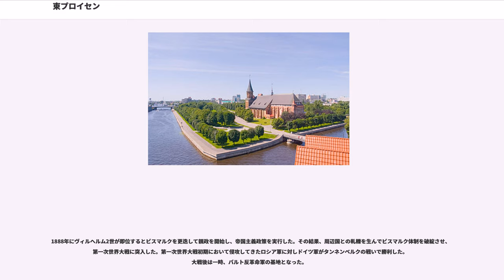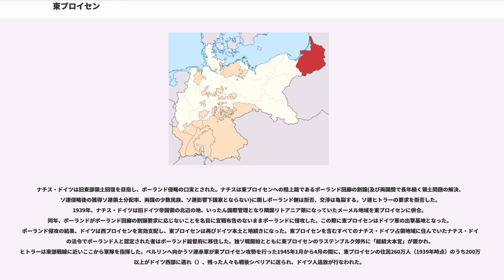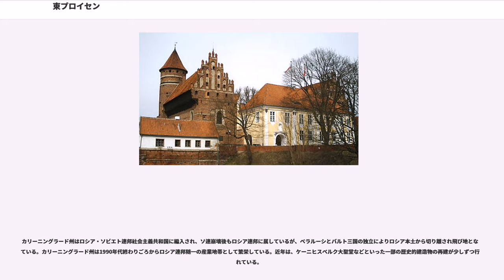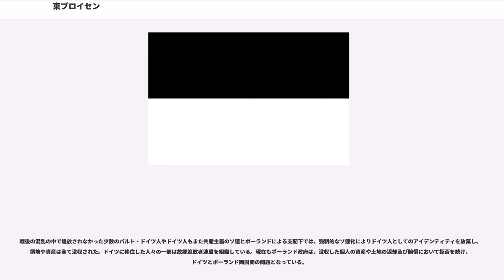東プロイセン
東プロイセン（ひがしプロイセン、; ; ）は、ヨーロッパのバルト海の南岸にある地域の歴史的な地名。ワイクセル川（ヴィスワ川）とメーメル川（ネマン川）に挟まれている。東プロシア、あるいはオストプロイセンとしても知られている。首都は、ケーニヒスベルク。東プロイセンは、バルト民族のプルーセン人が住み、13世紀に十字軍運動によりドイツ騎士団がプロイセンを征服し、ドイツ騎士団国となった。1871年、東プロイセンはドイツ帝国の主要都市となる。

1772年、ポーランド・リトアニア共和国の分割で殆どの西部地方を失った、第二次世界大戦まではドイツのプロイセン州北東端の地域であった。

現在のポーランド、ロシア、リトアニア。

プロイセンには、ゲルマン民族やスラブ民族とは異なるバルト民族のプルーセン人が住み、古プロイセン語が話されていた。

1226年、ポーランドのコンラト1世 (マゾフシェ公)は異教徒プルーセン人に対する征討と教化に手を焼いて、クルムラント領有権と引き換えに当時ハンガリーにいたドイツ騎士団を招聘した。騎士団は征服し、教皇の名の下、教皇としてプロイセンを統治し布教した。プルーセン人はカトリックに改宗、ドイツ騎士団国となった。ドイツ人の東方植民によりドイツ系住民が増大した。ドイツ人人口が大多数となり、何世紀かの間にプルーセン人はドイツ化し、少数民族にはポーランド人とリトアニア人がいた。プレーゲル川の河口の港町ケーニヒスベルク（ハンザ同盟都市）は、琥珀など流域の物資を集散しバルト海を通じて交易するこの地域の中心都市として繁栄していた。

ドイツ騎士団はマリーエンブルクにマリーエンブルク城を建て本拠地とし構えた。農民やスラブ人達はしばしばドイツ騎士団の支配に対して反乱を起こした。

1525年、ドイツ騎士修道会総長でホーエンツォレルン家のアルブレヒト・フォン・ブランデンブルクはプロテスタントに改宗し、世俗の「プロイセン公」となってドイツ騎士団国の東プロイセンにプロイセン公国を創設した。
1410年のグルンヴァルトの戦い（タンネンベルクの戦い）に続く15世紀前半の戦争を経てドイツ騎士団国家は弱体化した。1440年には都市、諸侯、（ドイツ騎士団に属さない）僧侶がドイツ騎士団に反発してプロイセン連合を結成しポーランド王国と同盟した。1466年の和睦（第二次トルンの和約）でドイツ騎士団は西プロイセンをポーランドに譲り、東プロイセンはポーランド国王の宗主権下に入りポーランド王領プロシア（1466年 - 1772年）となった。プロイセン連合加盟の諸都市や諸侯の自治権が勝利者のポーランド王国によって保障された。

1558年、イヴァン4世がリヴォニア戦争を起こす。1561年、テッラ・マリアナが分割され、プロイセン公国の影響下から離脱。1618年にプロイセン公の後継者が絶えると、ブランデンブルクを領地とする同族のブランデンブルク選帝侯ヨーハン・ジギスムント（在位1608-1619）がプロイセン公を兼ねる同君連合体制となり、ポーランド国王の宗主権下に東プロイセンを統治した。この頃からスウェーデンがバルト海に勢力を伸張し、東プロイセンにも影響を与え、1626年には、スウェーデン王グスタフ2世アドルフによって一時制圧された。

1660年には、フリードリヒ・ヴィルヘルム大選帝侯が東プロイセンをポーランド国王の宗主権から解放し、1680年までにスウェーデンの影響力を完全に排除した。そして1701年、大選帝侯の子ブランデンブルク選帝侯フリードリヒ3世はケーニヒスベルクに赴き、フリードリヒ1世としてプロイセン王に即位、プロイセン公国は｢プロイセン王国｣となった。ホーエンツォレルン家の主な領土はベルリンを中心としたブランデンブルク選帝侯領であったが、飛び地の東プロイセンは名目上神聖ローマ帝国の範囲外であり、ここでなら皇帝の臣下である選帝侯フリードリヒ3世も王となることができたのである。1701年にプロイセン王国がを併合。（1709年 - 1711年）で人口の1/3が死亡した。1727年にザルツブルク大司教（在位：1727年 - 1744年）が凄惨な新教徒迫害（）を実施し、追放された新教徒を東プロイセンが受け入れた。1772年プロイセン王フリードリヒ2世（大王）はポーランド分割でにおいて、西プロイセンを併呑してブランデンブルクと東プロイセンが地続きとなり飛び地を解消すると、翌年（1773年 – 1829年）と西プロイセン州に変更した。また、カトリック人口の多いポー...